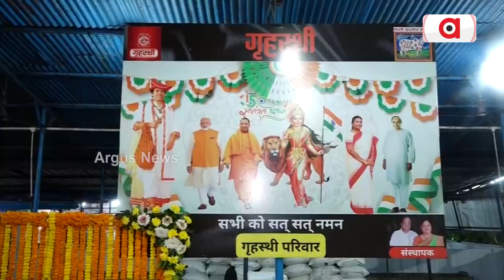ଗୃହସ୍ଥୀ ଉଦ୍ୟୋଗର 48 ତମ ସ୍ଥାପନା ଦିବସ ପାଳିତ || Grihasthi Udyog Annual Function || Argus News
ରାଉଲକେଲାରେ ଗୃହସ୍ଥୀ ଉଦ୍ୟୋଗ ପକ୍ଷରୁ 48 ତମ ପ୍ରତିଷ୍ଠା ଦିବସ ପାଳନ କରାଯାଇଛି। ଏହି ଅବସରରେ କମ୍ପାନୀ ପକ୍ଷରୁ ସୋୟା ଚଙ୍କ, ଭର୍ମିସେଲି, ପାସ୍ତା ଭଳି ନୂତନ ଉତ୍ପାଦର ଲୋକାର୍ପଣ କରାଯାଇଥିଲା ।

ଗୃହସ୍ଥୀ ଉଦ୍ୟୋଗର 48 ତମ ସ୍ଥାପନା ଦିବସ ପାଳିତ || Grihasthi Udyog Annual Function